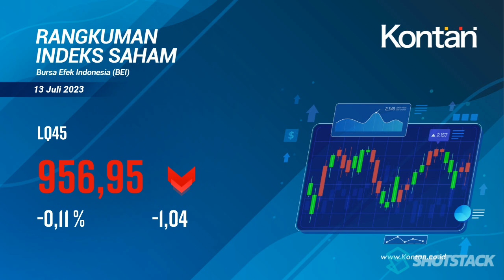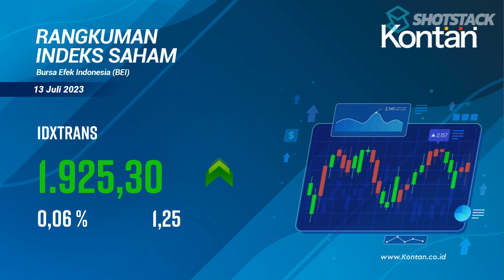IHSG NAIK 2 poin (0,03%), Ini RANGKUMAN INDEKS SAHAM di BEI (13 JULI 2023)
RANGKUMAN INDEKS SAHAM di BEI (13 Juli 2023) : IHSG naik 2 poin (0,03%), LQ45 turun -1,04 poin (-0,11%), KOMPAS100 turun -0,84 poin (-0,07%).